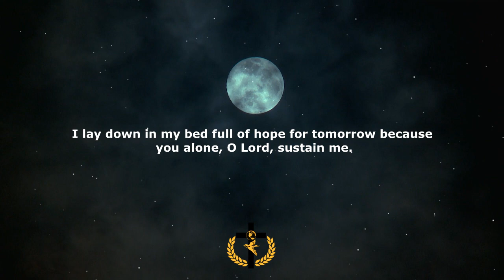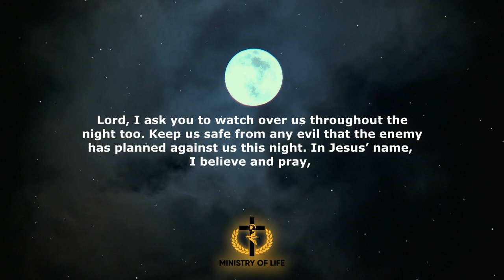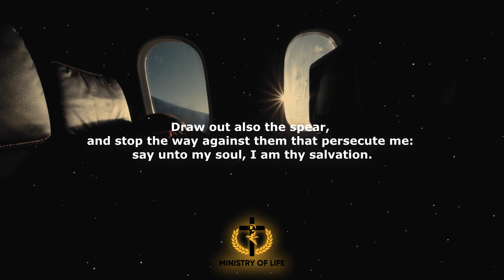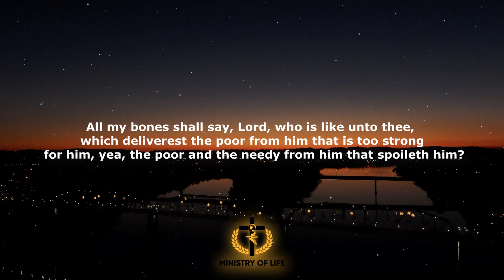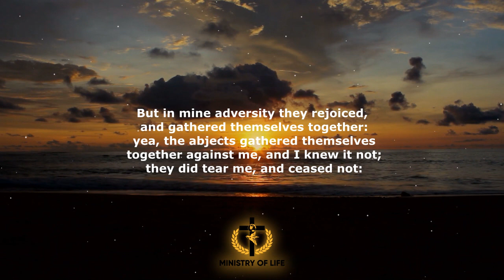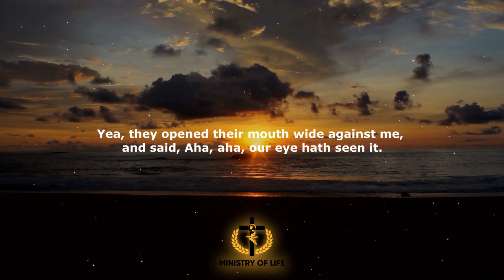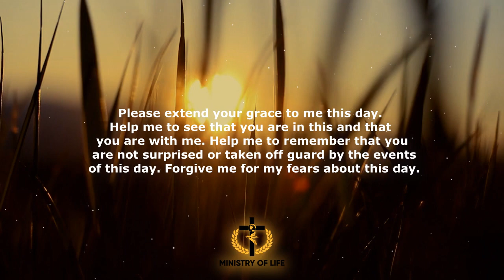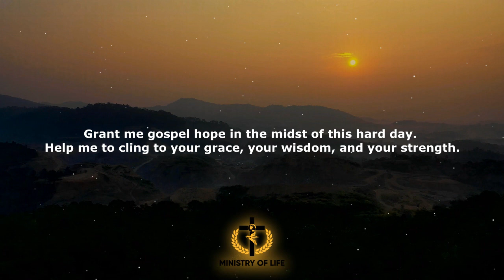NIGHT PRAYER - EVENING PRAYER - SUNDAY 8, JANUARY 2023 - End Your Day With This Prayer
SEND THIS PRAYER TO YOUR CONTACTS!
"You can pray for anything, and if you have faith, you will receive it.” (Mt. 21:22)